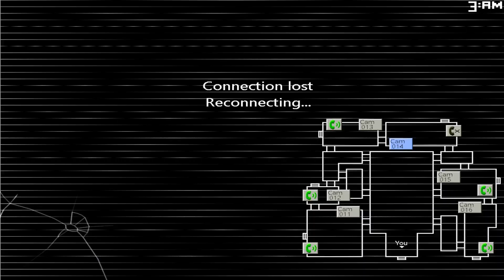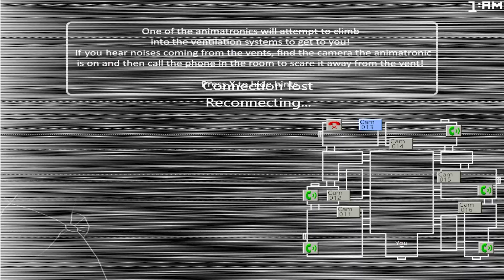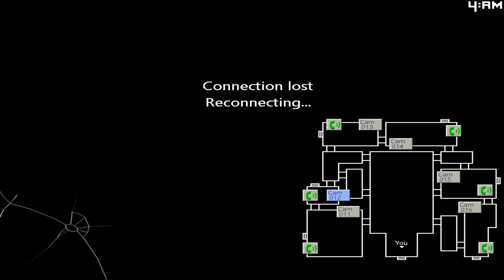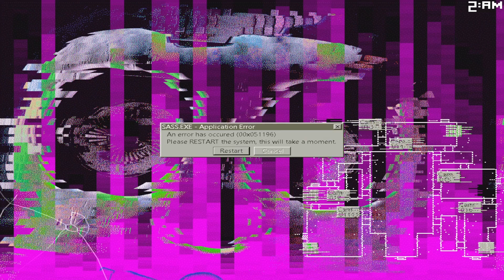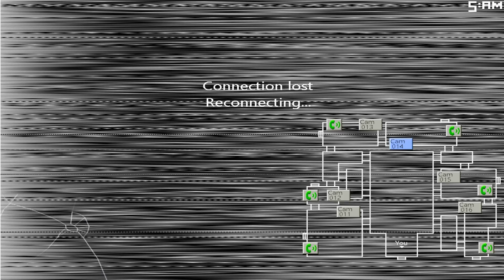CANDY Y CINDY HAN REGRESADO / Five Nights at Candy's 2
Twitch: Me borraron la cuenta, Lets Go